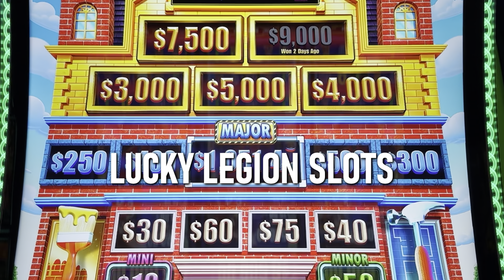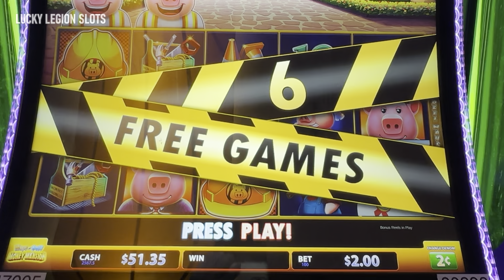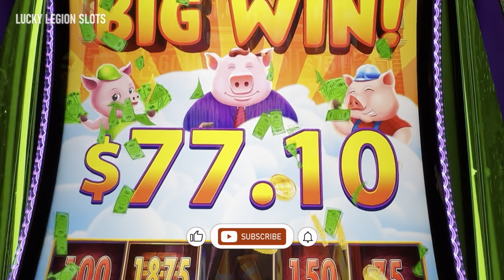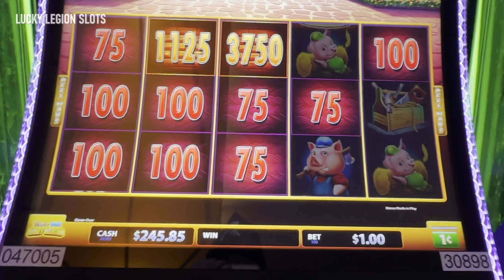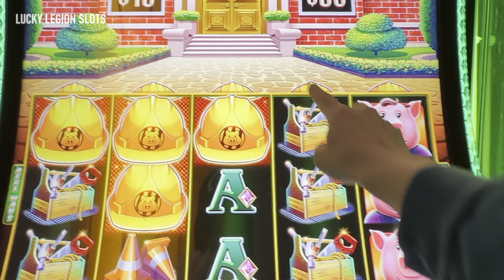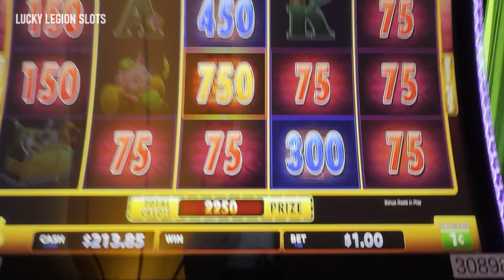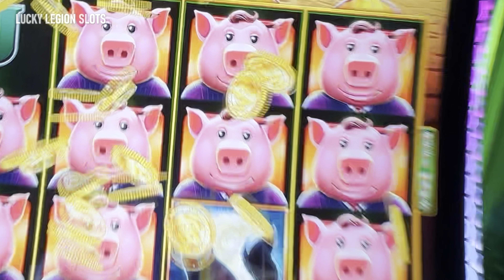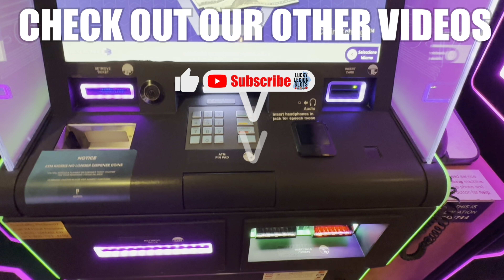LOOK AT THAT!!! Huff N Puff MONEY MANSION Slot Machine, Hat Bonus, Deeds, Massive Line Hit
New Huff n Puff Money Mansion slot machine by Light & Wonder. We get the hard hat bonus, wolf bonus, and almost full screen for a massive line hit! This new Huff n Puff slot is so fun with lots of slot action. There’s lots of Huff n Puff versions to try in the casino now: Huff n Puff, Huff n More Puff, Huff n Even More Puff, Huff n Extra Puff, and our current favorite Huff n Puff Money Mansion slot machines.

LUCKY LEGION SLOTS 🎰 If you enjoyed the video please leave a 👍 “Like”

Do you enjoy slot machine Live Streams? Turn on all notifications for our channel. Come hang out and chat with us during our lives streams. Tell us about your day as we try to win on the slot machines.